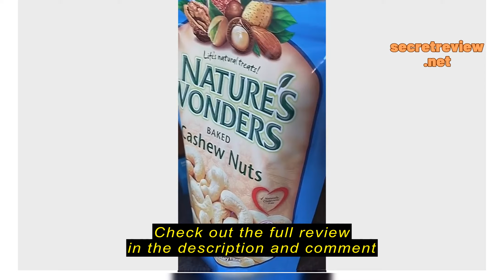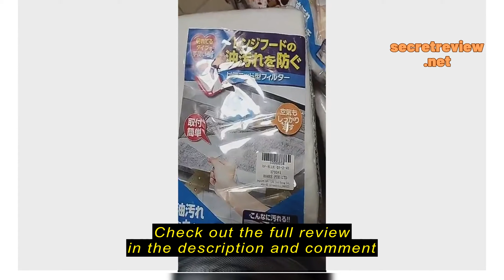Review 🚚SG SALES🚚 43CM/46CM Cooker hood filter Segmented non woven oil absorbing stickers fume fil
HOMEE NANA

🚚SG SALES🚚 43CM/46CM Cooker hood filter Segmented non woven oil absorbing stickers fume filter membrane Kitchen supplies